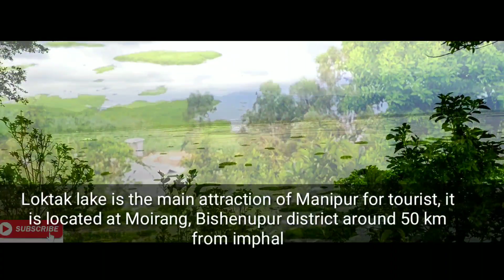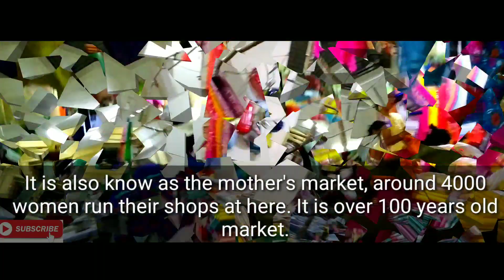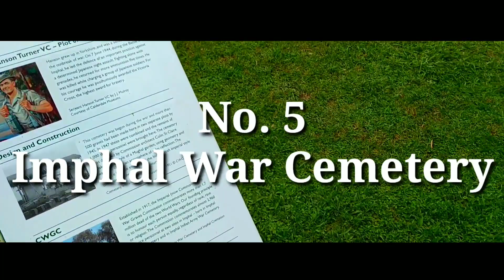Cinematic Top 5 best places to visit in Imphal Manipur | Trip to Imphal city|Manipur Tourism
song blank
Artist Disfigure